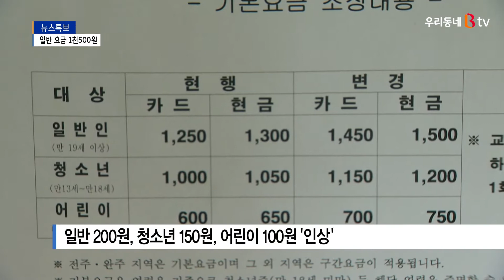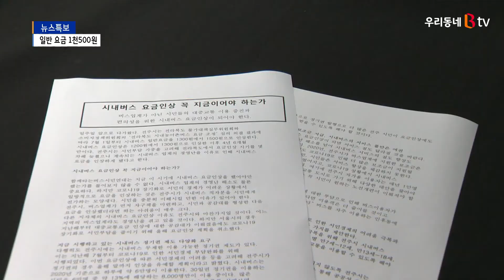전주 시내버스 일반 요금, 7월부터 '1천500원'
다음 달 1일부터 전주 시내버스 요금이
일반 기준 200원 오릅니다.
코로나19 장기화로 업계 경영난이
심각하다는 걸 반영한 건데
꼭 지금이어야 하느냐는 불만도 나옵니다.